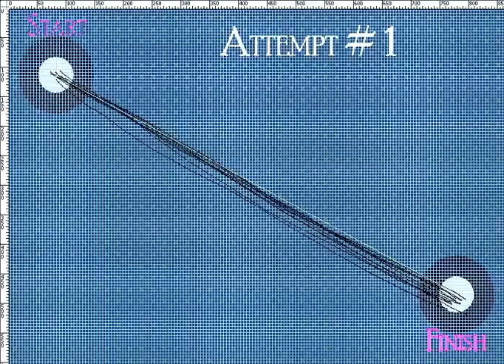My Corsair M90 Angle Snapping Test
My Angle Snapping test involves drawing 10 straight lines using windows paint starting at the"start" area and ending at the "finish" area.

Black lines signify that they were drawn without Angle Snapping; Red lines were drawn when it was on. The Green line represents the ideal line (for comparison) & it was created after I drew my test lines. The "Attempt #" represents how many times I had repeated the test.

The Angle Snapping test was completed using a staggered off/on pattern. This was to ensure the Green line would't become a guide and skew the test.